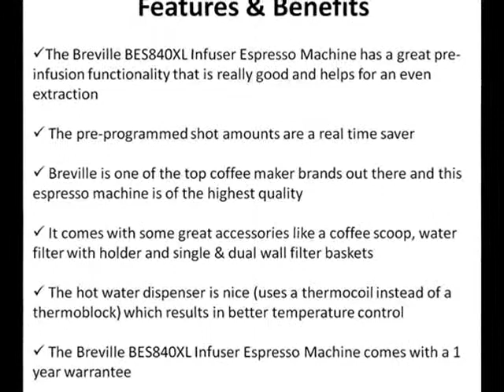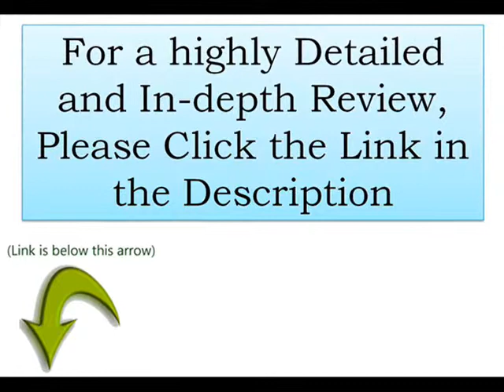Breville BES840XL | My Breville BES840XL Review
I went and bought and tested the new model, the Breville BES840XL. I do a lot of consulting for people opening up coffee stores and even for friends looking to buy coffee makers and other coffee equipment for their personal use. Also known as "The Infuser", the Breville BES840XL Infuser Espresso Machine is a joy to operate and has been designed to deliver just the right amount of espresso flavor in every cup of coffee.

The really cool feature about the BES840XL Espresso machine is the fact that it evenly draws balanced flavors from all the grinds. The BES840XL uses a 1600 watt thermocoil instead of a thermoblock that leads to much better control of the water temperature.

The Breville BES840XL Infuser Espresso Machine has a great pre-infusion functionality that is really good and helps for an even extraction. The Breville BES840XL Infuser Espresso Machine comes with a 1 year warrantee.

With all the pros of this latest Breville Espresso machine, I have to give it a healthy 4 Stars out of 5.

For all those looking for an affordable espresso machine that has a great pre-infusion function and one that a quiet operation cycle with an accurate pressure gauge, the Breville BES840XL Infuser Espresso Machine is definitely recommended!

Learn more by reading the Breville BES840XL review - This includes information on the below: